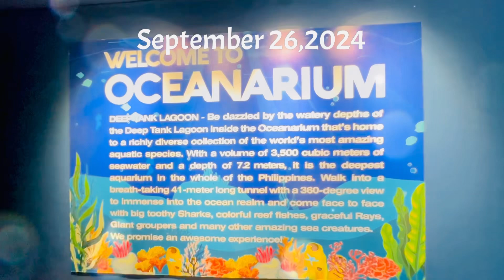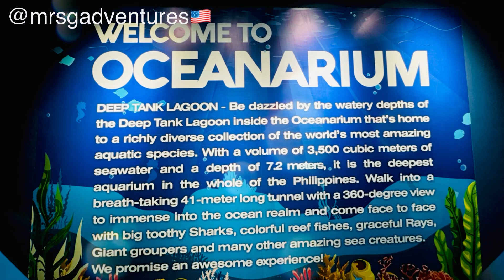THE OCEANARIUM - CEBU OCEAN PARK